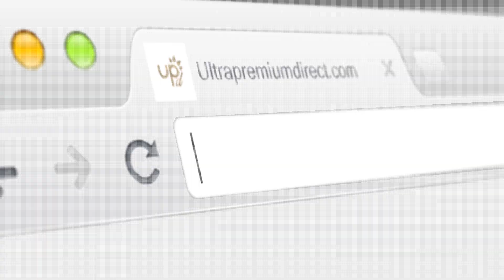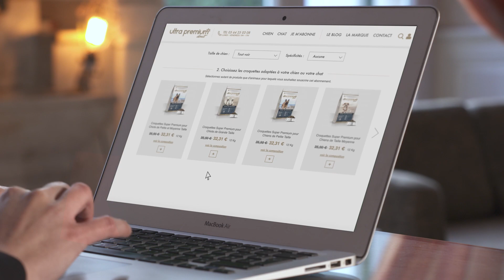Ultra Premium Direct, la marque française de croquettes premium pour chien et chat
Chez Ultra Premium Direct, la santé de nos animaux est au cœur de nos préoccupations.

Découvrez comment deux amoureux des animaux, Sophie et Matthieu Wincker, ont décidé en 2014 de fonder une entreprise ayant à cœur le bien-être de nos compagnons à 4 pattes. En gardant à l’esprit la nature carnivore des chiens et des chats, ils ont choisi de proposer une large gamme de recettes sans et à faible teneur en céréales.

C’est au cœur du Lot-et-Garonne dans la région d’Agen que les recettes sont élaborées avec l’aide de vétérinaires nutritionnistes. Vendues sans intermédiaires, ces croquettes sont disponibles uniquement sur le à prix abordables, rendant accessible à tous une alimentation de qualité.

☎ : 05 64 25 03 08